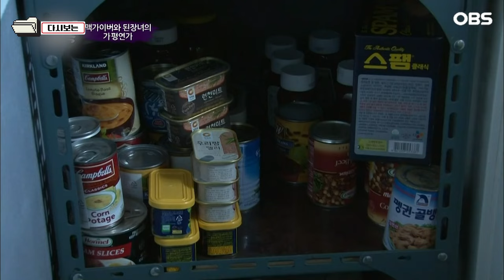[다큐 ‘가족’ 324회 2부] 채소는 입에도 안 대고 가공식품만 좋아하는 입맛 까다로운 73살 남편에 두 손 두 발 다 든 아내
OBS경인TV [멜로다큐 가족] 324회 "맥가이버와 된장녀의 가평연가"

경기도 가평, 그림 같은 전원주택에서 제2의 인생을 시작한 부부가 있다. 7살이나 차이가 나는 이 부부는 어느덧 결혼생활 15년차에 접어들었다. 결혼 당시 도시에서 잘 나가는 미용사였던 경숙씨는 불규칙한 식습관과 생활패턴 때문에 건강이 좋지 않았다. 경숙씨가 일상생활이 힘들만큼 심한 폐결핵을 앓게 되자 정치 씨는 귀농을 결심했고 가평에서의 새로운 삶이 시작됐다. 가끔씩 티격태격할 때도 있지만 사랑하는 당신과 오래오래 행복하게 살고 싶다는 부부의 이야기가 펼쳐진다.